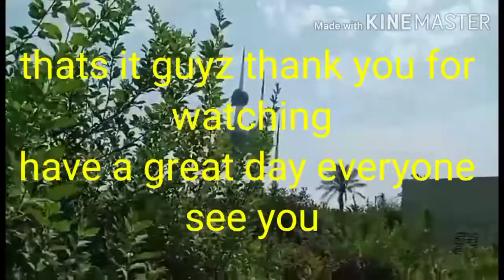mga langga pasyal din tayo pag may time/ at kuwait tower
at kuwait tower